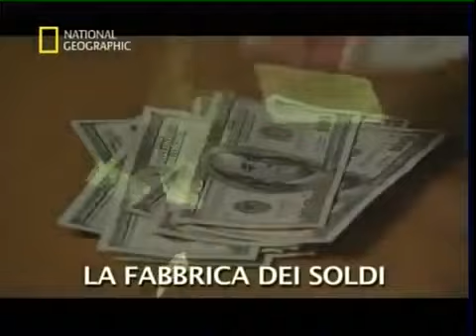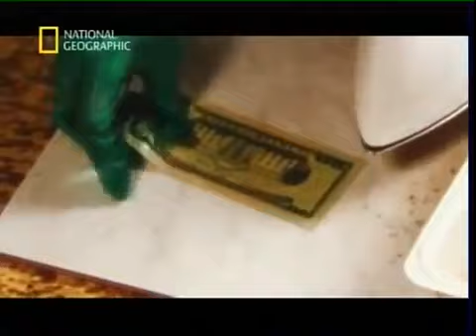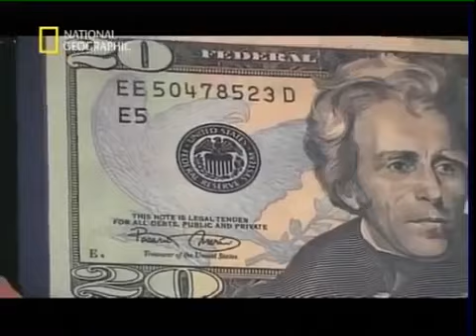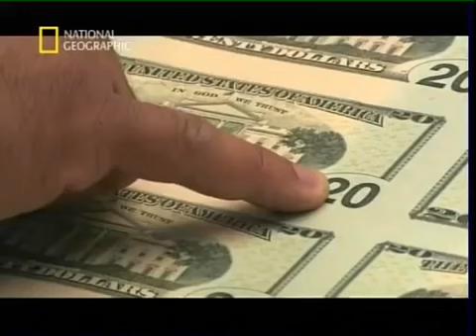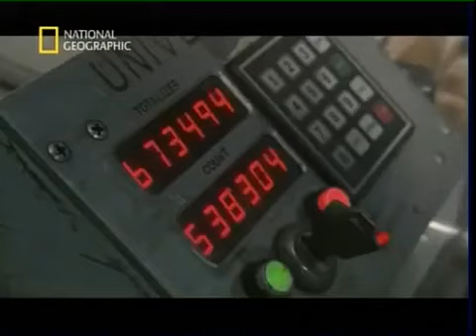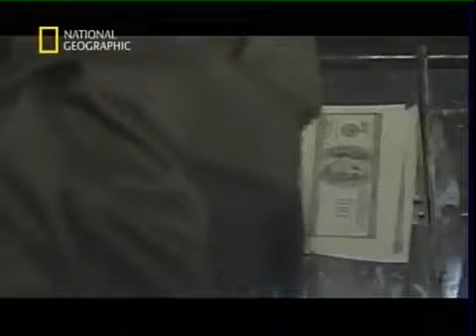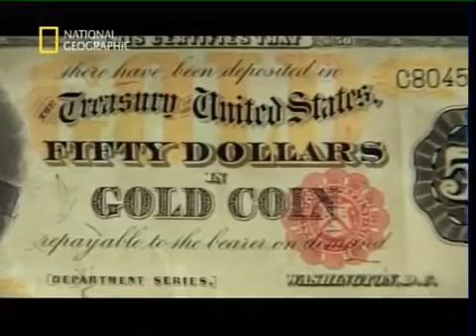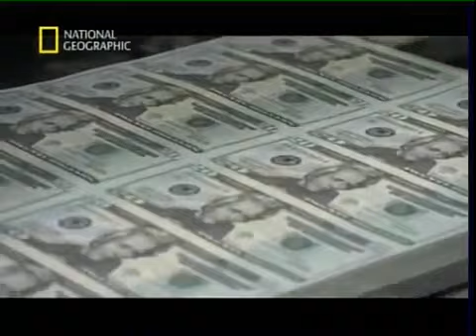La Fabbrica dei Soldi, documentario in italiano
Grazie da !!!Se sei curioso di sapere come vengono stampate le monete, in questo caso i Dollari, guarda questo.

La maggior parte delle persone percepisce che cè qualcosa che non funziona nelleconomia mondiale, ma pochi comprendono che è in atto la grande truffa della storia mondiale. I soldi muovono.

Valore convenzionale della moneta.

I Segreti degli Hackers - National Geographic Documentario Completo Come scoprire una password: Un Hacker in senso.